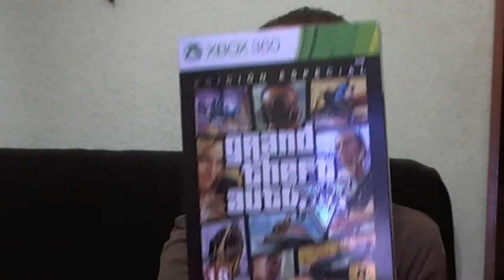YA ESTA GTA V ( ABRIENDO EDICION ESPECIAL )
Quieres ser partner con RPM / MAKER STUDIO ? entra en este enlace